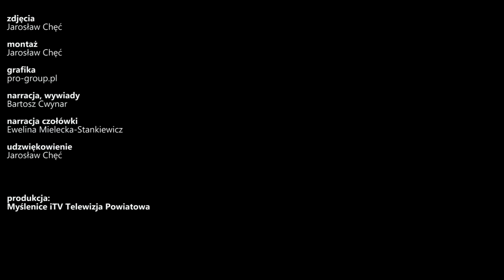Myślenice iTV: Ponad czterysta zgłoszonych szopek, a wśród nich osiem najpiękniejszych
SIEPRAW: Setki szopek, spośród których trzeba było wybrać kilka najlepszych, taki ciężki orzech do zgryzienia, miało w tym roku jury XVI Konkursu Szopek Bożonarodzeniowych Tradycyjnych i Krakowskich w Sieprawiu. Finał konkursu, ósmego stycznia, zgromadził w sieprawskim kościele twórców i ich rodziny z niecierpliwością czekających na wyniki.